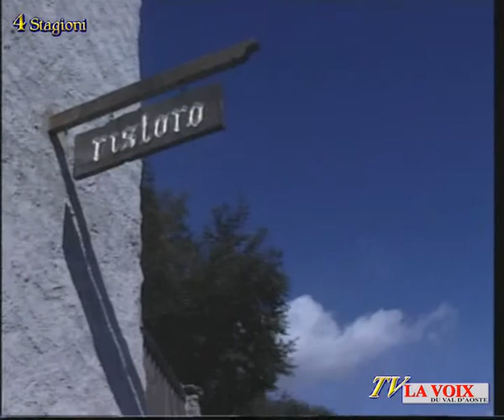Dog trekking a Giaglione.wmv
Santa Chiara, una conca splendida sopra Giaglione dove si praticano sport in piena natura. Tra questi il dog trekking e il traino con i cani. Un'esperienza unica con i conduttori dei nostri amici a quattro zampe per praticare uno sport innovativo anche se di antichissime origini. Servizio della trasmissione QuattroStagioni in rete anche su